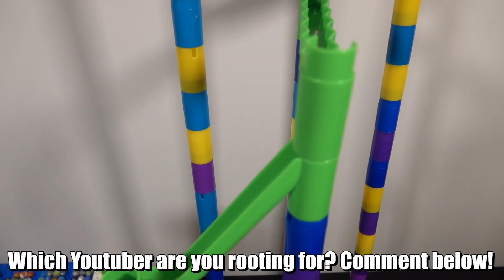Marble Race: Thrilling Head-to-Head Duels: PewDiePie vs. T-Series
In this special edition episode of the Marble Duels, we have two of the biggest Youtubers taking each other on in a thrilling on-on-one! In this episode, we predict who's gonna win the T-Series vs. Pewdiepie battle! Or will T-series take his crown?  Previous Marble Duel